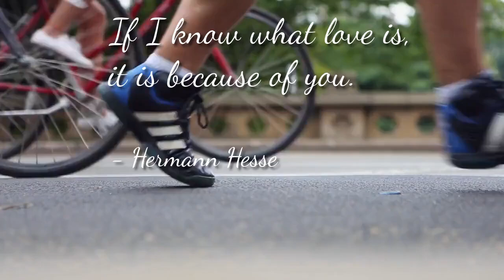Hermann Hesse Quote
Hermann Karl Hesse (German); 2 July 1877 – 9 August 1962) was a German-Swiss poet, novelist, and painter. His best-known works include Demian, Steppenwolf, Siddhartha, and The Glass Bead Game, each of which explores an individual's search for authenticity, self-knowledge and spirituality. In 1946, he received the Nobel Prize in Literature.